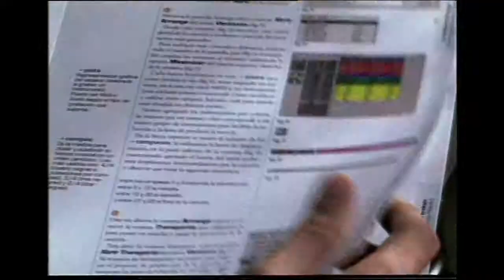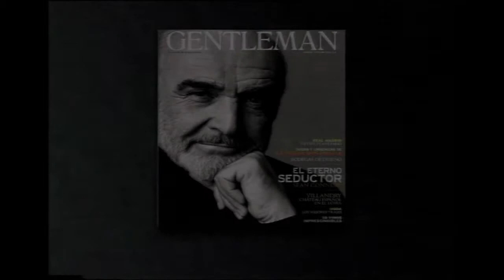HECTOR MORGAN SHOW REEL .mp4